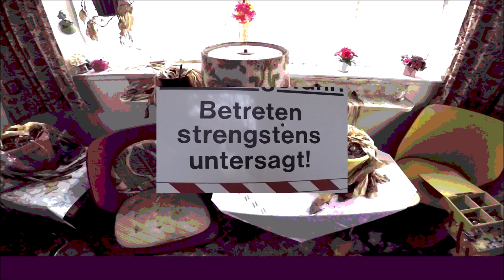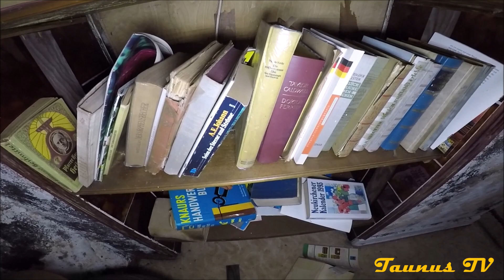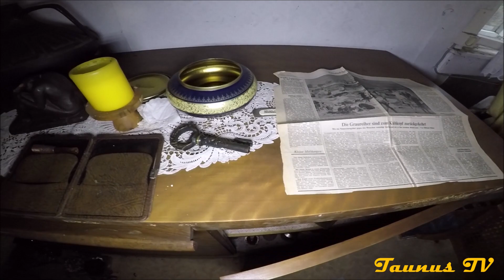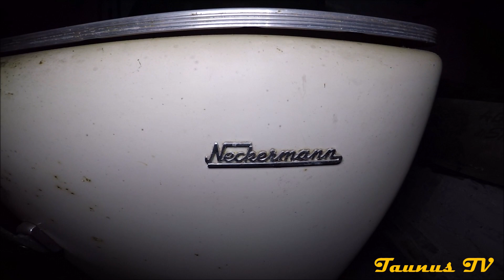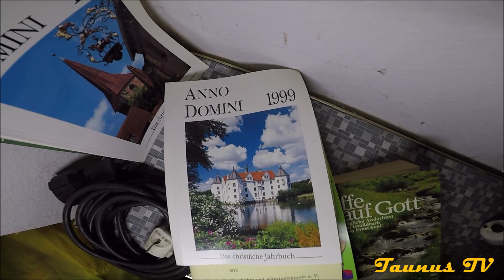Verlassene Orte - Das Haus mit kompletter Einrichtung - Lost Places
Irgendwo in Deutschland steht ein Haus.
Komplett eingerichtet und verlassen. Kein Vandalismus. Natürlicher Zerfall.